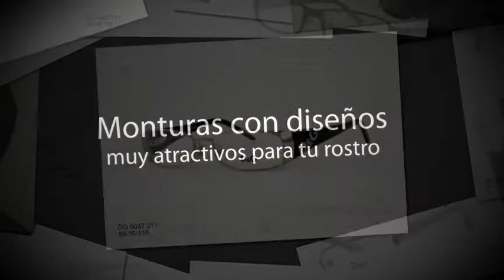La Mejor Moda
- Deseas obtener mas ganancias en la compra de Monturas "D&G" y venderlas al detal, registrate en nuestra pagina web y mira nuestra ultima coleccion de monturas y gafas de mayoristas.